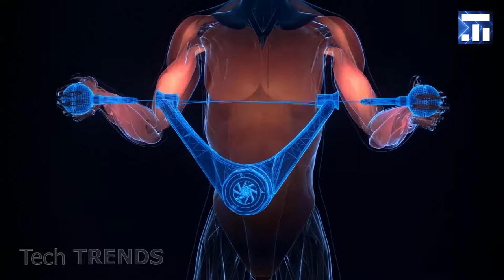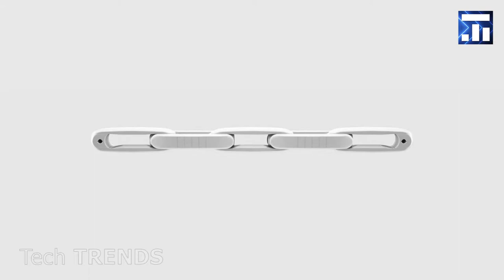ガジェットのためのフィットネス #1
ガジェットのためのフィットネス. 誰もが必要とする不思議なガジェット. 驚くばかりのガジェットはオンラインでご購入頂けます.  知っておくべき不思議な発明

Squat Magic

ガジェットのためのフィットネス